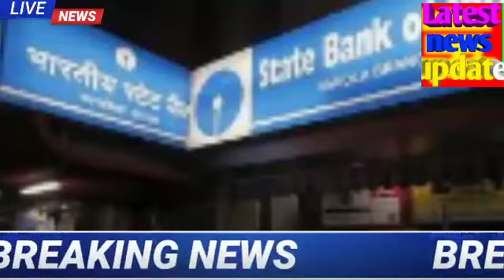February 5, 2022 एसबीआई मे बड़ी भर्ती CISF मे निकाली बड़ी भर्तीrojgarsamachar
youtubenews24 worldnews workout tazakhabar aaj ki taaja khabar#aaj ki taaja news#aaj k#dls_news aaj ka sports tak#